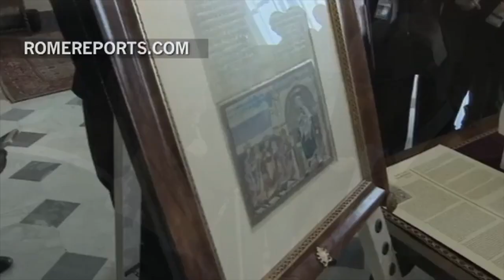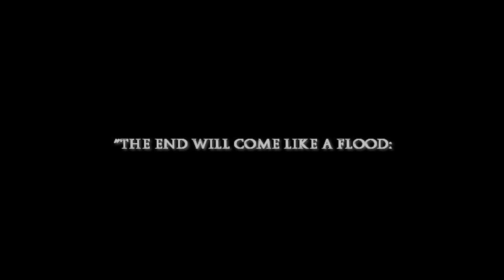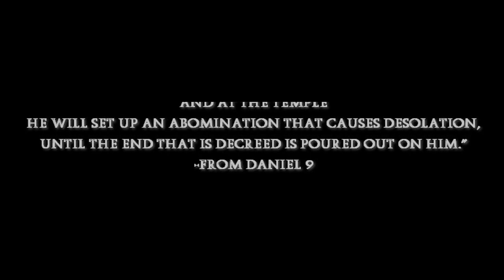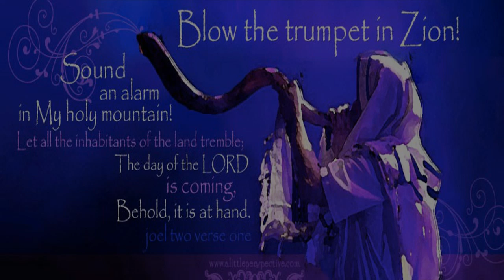POPE PRESENTS PEN for SIGNING PALESTINIAN - ISRAELI PEACE ACCORD???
THE POPE WILL BE MEETING WITH THE ISRAELI PRIME MINISTER TODAY!!!  THE POPE PRESENTED THE PALESTINIAN LEADER WITH A PEN WHICH THE PALESTINIAN LEADER SAYS HE HOPES TO USE FOR SIGNING THE PEACE ACCORD WITH ISRAEL !!!  WILL THE POPE ALSO PRESENT A PEN TO ISRAEL?  WILL OTHER LEADERS BE RECEIVING THIS GIFT?  WITH THE STROKES OF THESE PENS, IF THE COVENANT IS A 7 YEAR COVENANT, THE GREAT TRIBULATION BEGINS AND THE ANTICHRIST IS REVEALED BY THIS COVENANT !!!

ANYONE WHO WANTS TO KNOW FOR SURE WHO THE REAL GOD IS, ALL YOU HAVE TO DO IS PRAY THIS PRAYER FOR YOURSELF...    LIKE THIS...

"Heavenly Father, God, Creator of all that is...  You Who through all things are held together...  Open MY spiritual eyes now, even now.  And reveal Yourself to ME.  Make Yourself so real to ME, that there will be no doubt in MY mind.  THAT YOU ARE REAL and EXACTLY WHO YOU ARE.  If you ARE GOD - bind the enemy so that no lie can corrupt the TRUTH OF YOU TO ME!!!    In Jesus mighty name, I humbly ask You, God of God's, the One and Only true God, reveal Yourself, Your love, Your wisdom, Your mysteries and Your character to ME.  So that NO MAN can refute MY knowledge of YOU.  Thank you for doing so my Lord YHWH Elohim.  To glorify Yourself in the name of your Son, Yeshua ha Mashiach.  Amen."